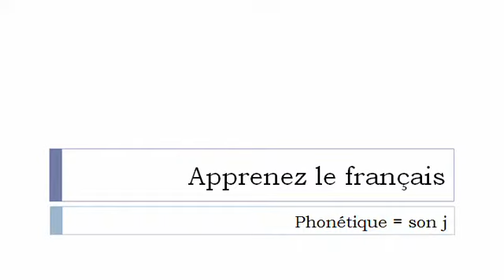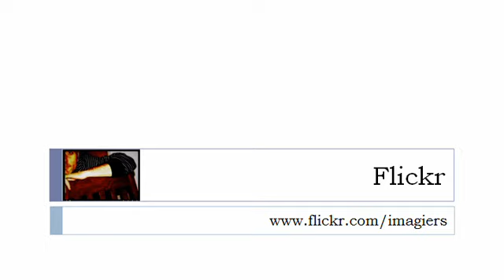APPRENEZ LE FRANÇAIS = Phonétique = son j